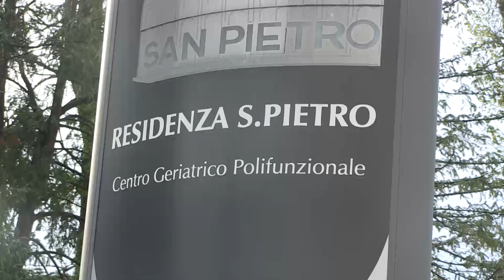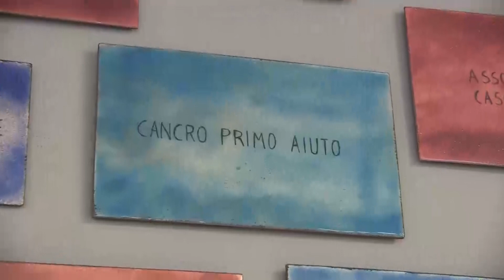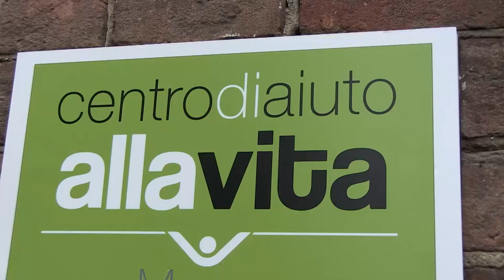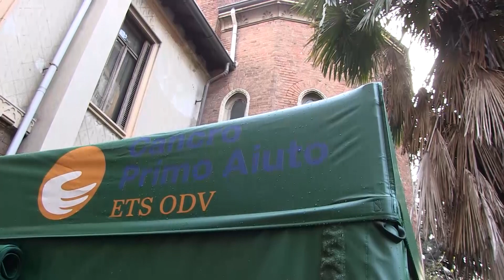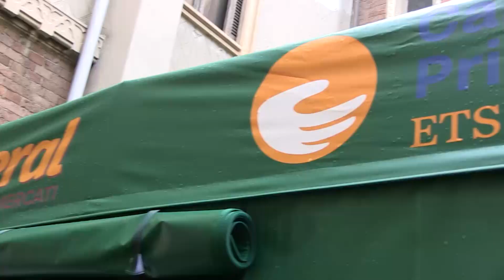Cancro Primo Aiuto: due doni nella Pasqua 2024